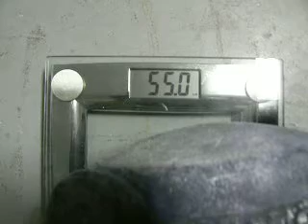Blob 50 w/ added weight(Blob=51#+4#weight=55# total)